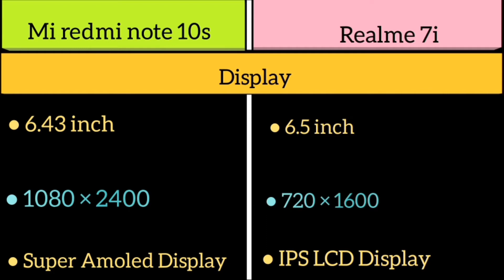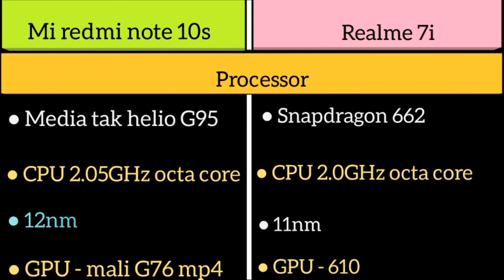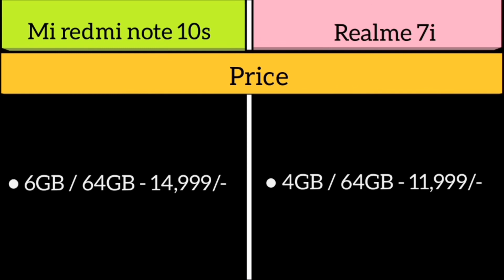Mi redmi note 10s Vs Realme 7i